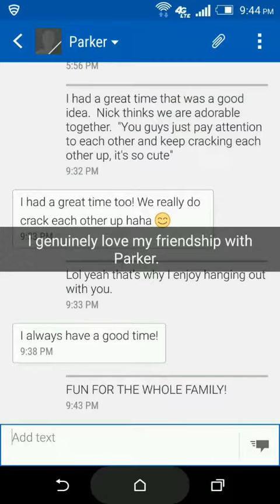Fun for the whole family